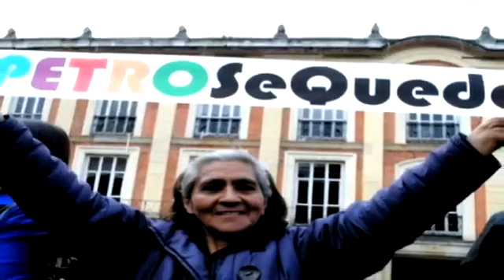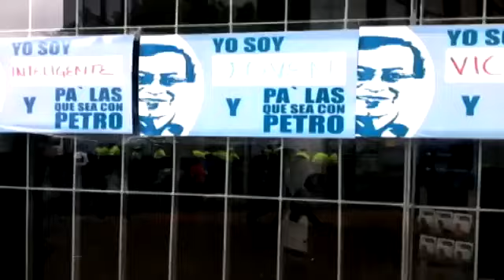YA VIENE EL 10 DE ENERO * Libertad y Democracia para Colombia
Si amas a tus hijos y el futuro de ellos apoyemos esta marcha